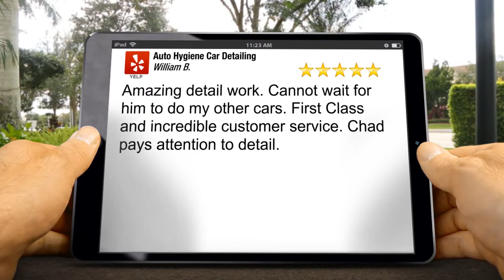Auto Hygiene Car Detailing 5 Star Yelp Review by William B. Clermont FL & Minneola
5 Star Rating

Amazing detail work. Cannot wait for him to do my other cars. First Class and incredible customer service. Chad pays attention to detail.

Auto Hygiene Car Detailing
104 S Hwy 27
Minneola FL
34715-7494